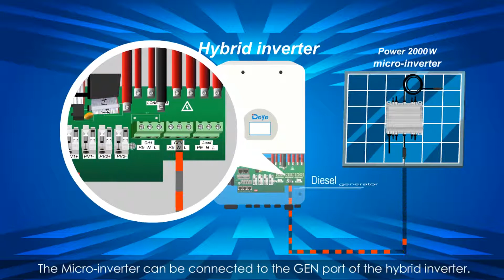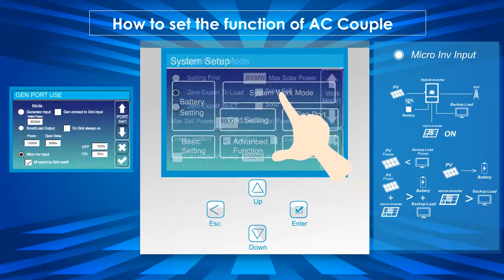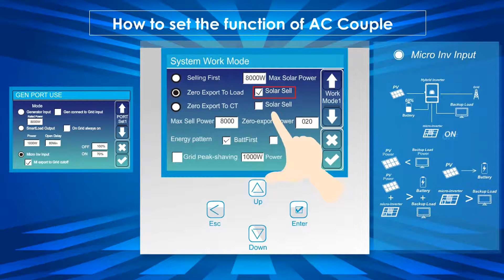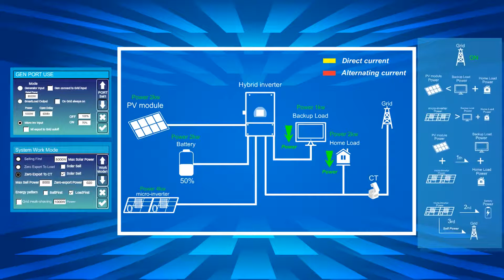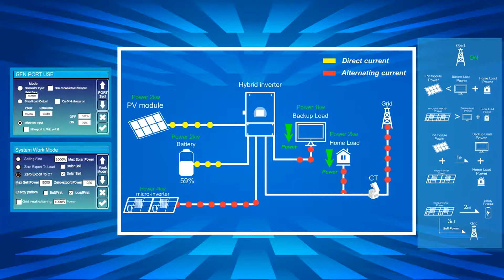Deye Hybrid Inverter - AC Coupling Application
Deye Hybrid Inverter - AC Coupling Application for your information.

By growing this channel we will be able to provide more information to you on a more regular basis.